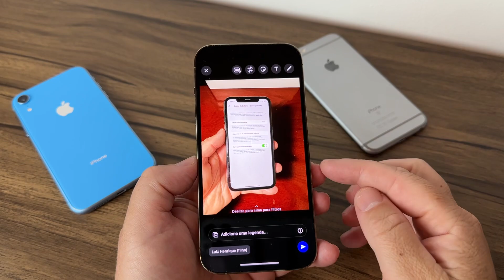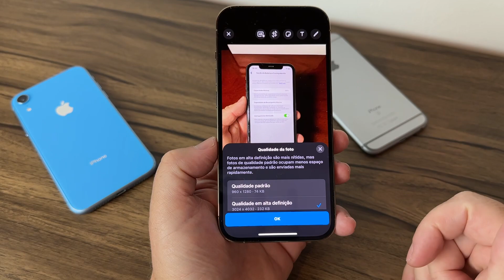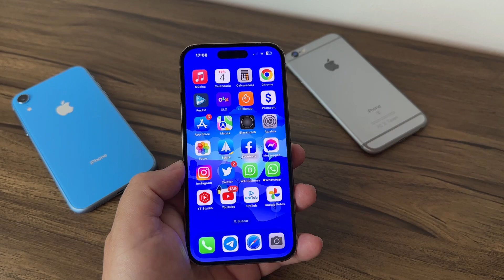Finalmente! WhatsApp liberou a opção de enviar fotos em alta definição! Saiba como usar.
Como instalar o ios 17 beta

Link para instalar o iOS 17 beta .

Povo está chegando! Só falta você 😅

2 reais por mês o grupo VIP do WhatsApp.
Suporte completo iOS e poder interagir..
 E por fim ajudar o canal...
Mandar pix na chave

Compartilhar comprovante no número 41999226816 para liberar a entrada no grupo.

Pode deixar pago por quanto tempo quiser..
Ex: pagar por um ano =R$ 24..
Se preferir pagar mês a mês sem problemas.

Esse valor é mensal! Deixou de pagar é retirado do grupo.

*Produtos a venda*

Apple Watch SE1 44MM Black!
Novo/Lacrado.
Modelo GPS.
1 ano de garantia pela Apple após a ativação.
Não aceito trocas .

Apple Watch Series 7 45MM Black!
Novo/Lacrado.
Modelo GPS.
1 ano de garantia pela Apple após a ativação.
Não aceito trocas .

contato exclusivo para compra de produtos 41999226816

Compre a pulseira pelo link do Apple Watch Ultra.

15 dias para chegar na minha casa.

15 dias para chegar na minha cidade .

8